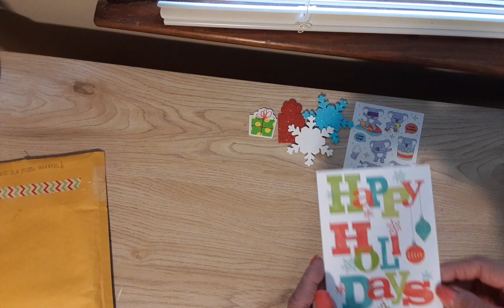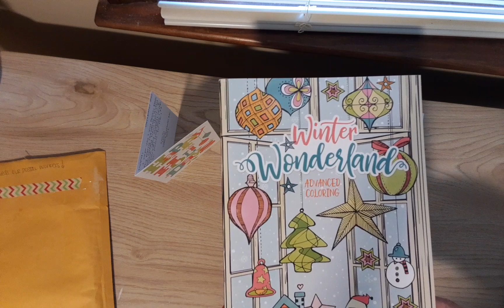More Merry Mail and An Announcement!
Thank you very much for my merry mail!

⚠️ My channel is intended for ADULTS ages and older.